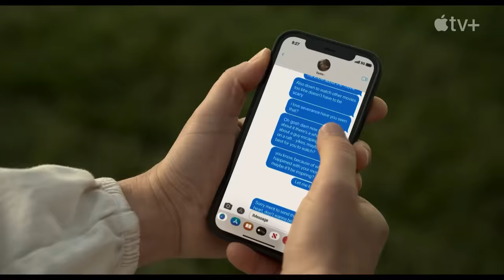GHOSTED Trailer (2023) Chris Evans, Ana de Armas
GHOSTED Trailer (2023) Chris Evans, Ana de Armas, Adrien Brody, Action Movie HD